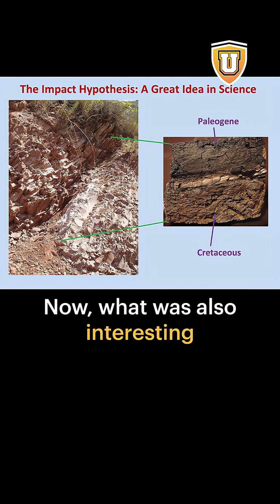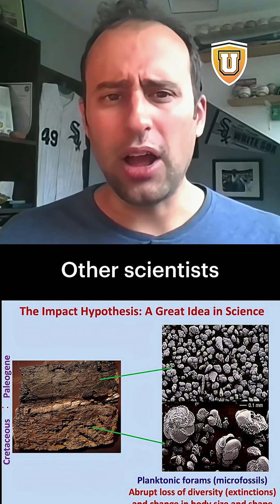Is there proof that an asteroid hit the Earth 66 million years ago, causing a mass extinction?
Paleontologist Steve Brusatte explains in this clip from his fascinating class "The Last Days of the Dinosaurs."